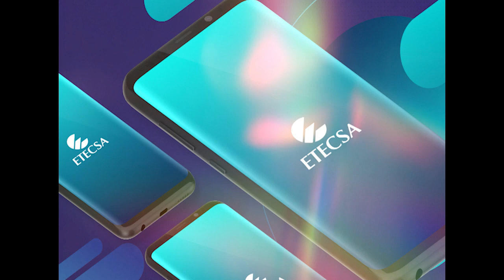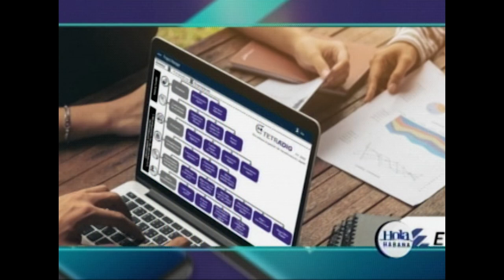Sobre los servicios que brindan Etecsa a los a emprendedeores , se conversa en HolaHabana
En el espacio que tiene Etecsa en la revista HolaHabana, se ofrecieron detalles de los servicios que brindan particularmente a los a emprendedores y algunas recomendaciones para cuidar y proteger las líneasmóviles. Con Inelys de Las Heras Ordóñez, Especialista del Dpto. de Comunicación de Etecsa, División Habana, Conversamos al respecto.